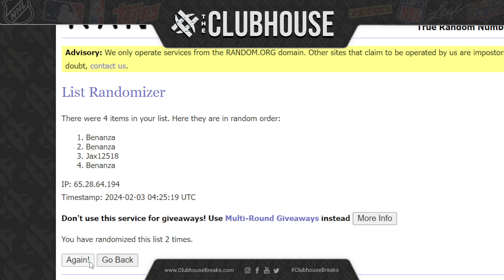2022 Cont Optic & Obsidian + 2023 Prizm, Phoenix & Origins Football Group Break #11260